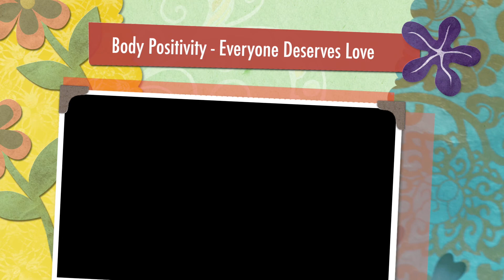Body Positivity - Everyone Deserves Love | My Weight Loss Journey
Come along with me on my weight loss Sunday journey video and let's talk about body positivity, self love and selfies.